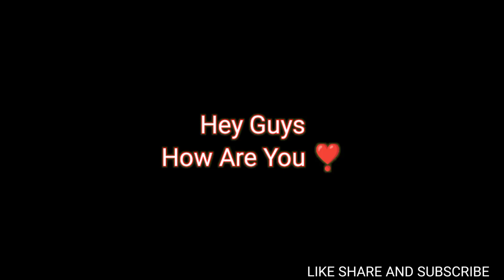Golf Cart Ka kuch nahi ho sakta 🤣🤣